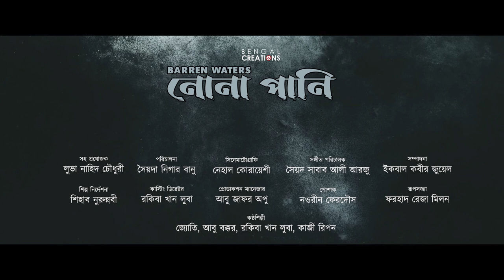Official Trailer | NONA PANI | BARREN WATERS | খুলনার সিনেমা নোনা পানি ।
Basic Information
Project Title: Barren Waters
Project Title (Original Language): নোনা পানি  (Nona Pani)
Production Company: Bengal Creations Associates
Producer: Abul Khair
Co-Producer: Luva Nahid Chowdhury
Associate Producers: MD Ataur Rahman & Suvojit Roy
Story, Script & Direction: Syeda Neegar Banu

Artists:
Romba: Bilkis Banu Jaba
Doshpai: Kazi Rakibul Haque
Krishna: Jayita Mahalanobish
Shohag: Md. Hridoy
Badsha Mama: Rubol Lody
Iskander Mridha (Manager): Jayanta Chattopadhyay
Villagers of Sarafpur, Baroaria, Sundar Mahal, Dumuria, Mongla & Shyamnagar, Satkhira

Crew:
Cinematography: Nehal Quaraisy
Editor: Iqbal Kabir Jewel
Music Director: Syed Shabab Ali Arzoo
Art Director: Shihab Nurun Nabi
Casting Director: Raquiba Khan Luba
Production Manager: Abu Zafar Apu
Costume: Nowrin Ferdous
Makeup: Forhad Reza Milon
Singers: Joyti, Abu bakar, Raquiba Khan Luba, Kazi Ripon

Specification Information
Project Type: Feature
Genres: Drama
Running Time: 02 hours, 05 minutes, 49 seconds
Sencer Certificate Date: 13 October 2022
Country of Origin: Bangladesh
Original Language: Bengali
Shooting Format: Digital

Synopsis of the Film:
‘Nona Pani- Barren Waters’ is a story of people who do not have a tale worth telling—at least by themselves. Affected by the impact of climate change such as Cyclone Aila, the trauma of internal migration and dislocation, change of profession, silent cries for self-identity, and the film tells the story of some rural but universal characters. They have a life to live but no command of their own destiny.
Romba, Doshpai, and Krishna represent life in the small village of Botkhali, near the Sundarbans, Southwestern Bangladesh.
Romba, 28, a victim of Aila, the cyclonic outburst of climate change in the country, migrated to Botkhali like many others in hopes of a better livelihood but Botkhali proved to be as barren as the land she left behind. The emergence of shrimp culture had separated them from their traditional agro-based livelihoods. Water and land are so saline that no crops can be grown there. The collection of shrimp eggs from River Vadra has become their only mean to survive. They also have to do it at night bearing all sorts of risks. Romba is traumatized by the loss of her neighbor’s seven-month-old daughter to a wild cat while at work and the low prospects of a future in the village means she needs to find something for her son, Sohag, who is 8 but growing fast. She has developed a physical relationship with a boatman who seasonally visits Botkhali in hopes that someday the boatman will appoint her son as an assistant to him.
Doshpai, 40, is believed to be the biological son of the Head of a local Hindu temple. However, many people think that Doshpai does not qualify as a ‘son’ because he is a eunuch. Doshpai is a mysterious character who lives in an abandoned room next to the temple but does not have any access to the temple. His only window to the external world is a radio. His dancing skills are unknown to all and sundry. His connection with villagers, particularly with women is through his expertise in piercing the ear and nose.
Krishna, 25, is a junior artist in a troupe of Jatra-- traditional rural theatre form in Bangladesh. She has got a melodious voice but an unattractive body with small breasts. This has become a barrier for her to be the lead actress in her troupe. She has to face a lot of humiliation regularly from the audience and from her co-actors as well. In order to take center stage she uses a push-up bra to feel attractive but this artificial arrangement cannot help her for long.
All three protagonists are intertwined with each other through the village, loneliness, desperation, and their fight for their rights. They want an identity; a future in the village but the lack of support renders them unable to challenge authority.
The narrative is non-linear in structure. Like netting the eggs of shrimps from the river, the film also collates numbers of fractions of their lives. The film tries to collect the inner and external split of the personality of the protagonists without drawing any conclusion. The performance of Jatra in the film gives the film a ‘film within a film’ characteristic. But life is not a Jatra (theatre), the film shows us - it is more than that.

নোনা পানি খুলনার একটি মৌলিক চলচ্চিত্র যা বিশ্বব্যাপী জলবায়ু পরিবর্তনের কারণে ক্ষতিগ্রস্ত মানুষের গল্প বলে।
নোনা পানি চলচ্চিত্রটি খুলনার দক্ষিনাঞ্চলের একটি গ্রামের কয়েকটি চরিত্র নিয়ে গড়ে উঠেছে। কাহিনী বিন্যাস্ত হয়েছে বর্তমান সময়ের প্রেক্ষাপটে তাদের দৈনন্দিন জীবন নিয়ে। নোনা পানি চলচ্চিত্রে প্রধান তিনটি চরিত্রের সমান্তরাল যাপিত জীবন দেখানো হয়েছে। অনেকগুলো মানুষের টুকরো টুকরো গল্প দিয়ে চলচ্চিত্রটিতে মালা গাঁথা হয়েছে, আর এর মধ্যে থেকে দর্শক তার মতো করে গল্পটি বিন্যাস্ত করার সুযোগ পাবেন।
খুলনার গল্প, খুলনার মানুষ, খুলনার জীবন- নোনা পানি
জলেই জন্ম, জলেই বাস
জলের মাঝেই সর্বনাশ...